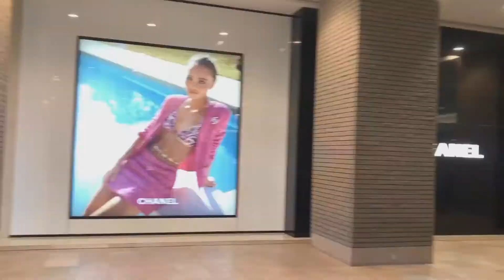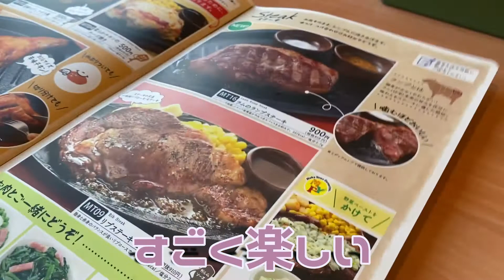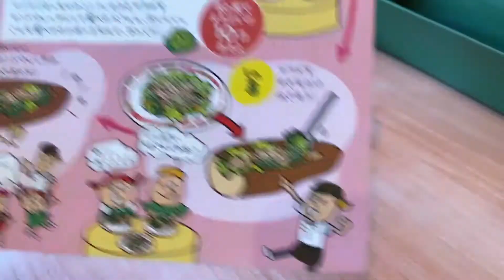【作業に撮影に】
少しずつ日常が変わりつつあります。
今日はお仕事とご飯ですー🌸
２日が繋がって編集されてます！！